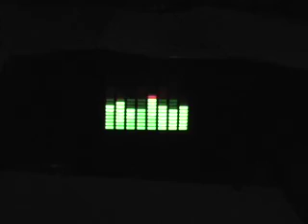Hypercube Dance-Off 2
Canadian creatives trying to win 1 of 50 Nissan Cubes.